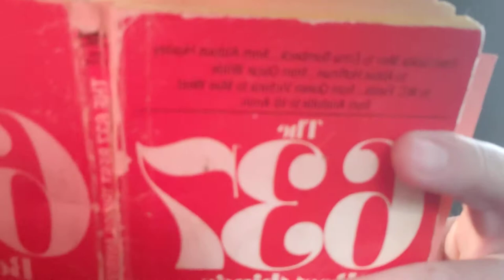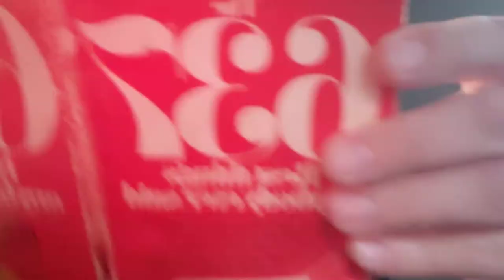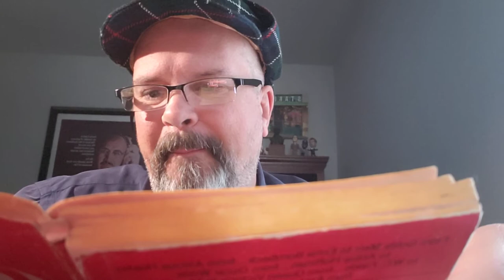637 Best Things Anybody Ever Said (113-123) "Rated 'R' For Sex"